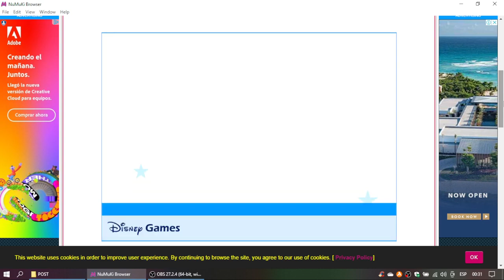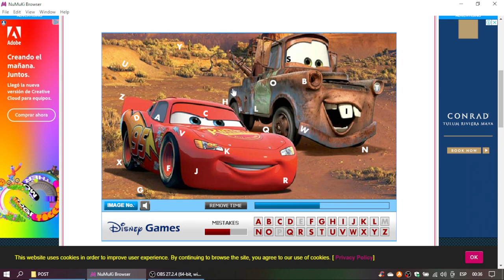Cars Hidden Letters Gameplay